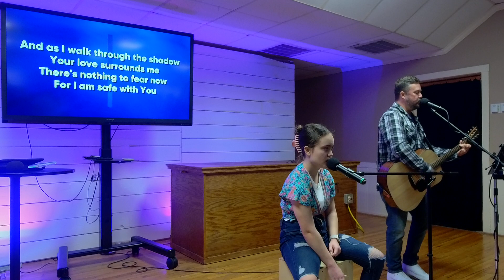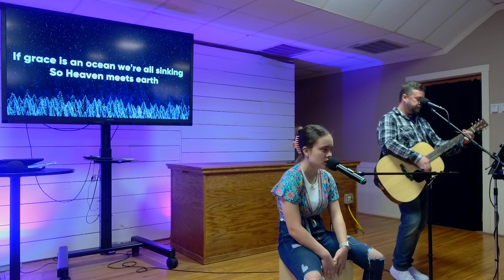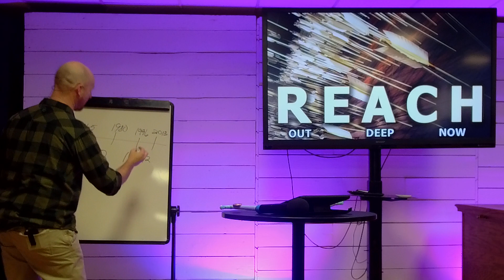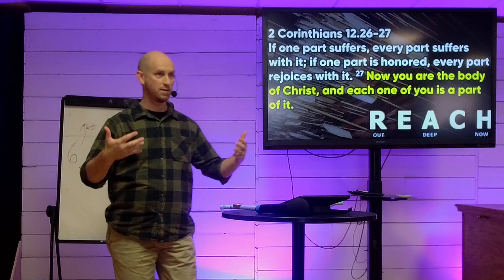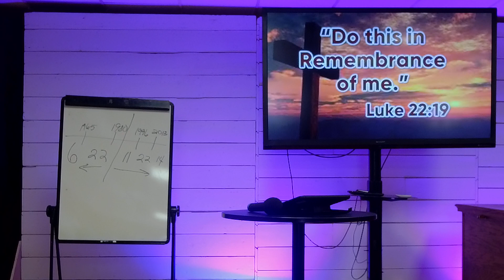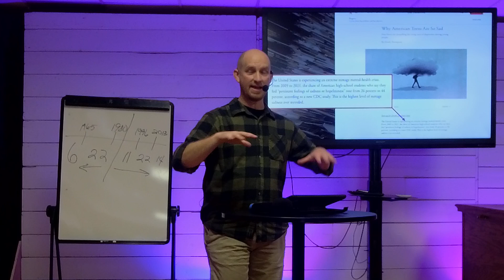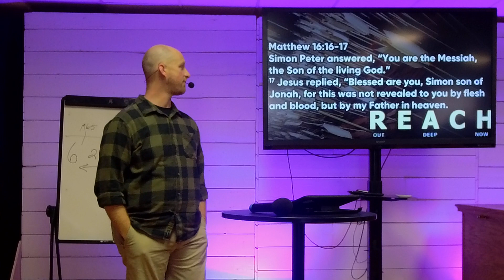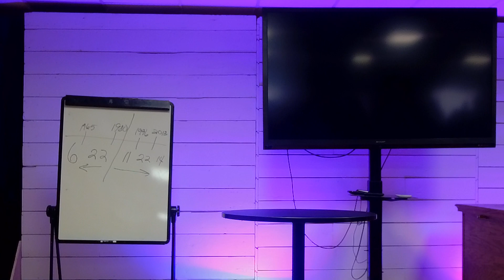Sunday Worship Gathering :: 2/26/2023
REACH NOW :: Week 3 :: 1 Corinthians 12.4-27